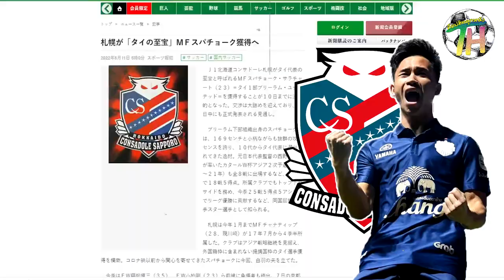ซัปโปโร บรรลุข้อตกลงคว้า สุภโชค สารชาติ เปิดสัญญาออพชั่นเพียบ ลุยเจลีก1 แน่นอน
ทางการ "สุภโชค สารชาติ" แนวรุกทีมชาติไทย ลุยเจลีก !

นายเนวิน ชิดชอบ ประธานสโมสรบุรีรัมย์ ยูไนเต็ด เปิดเผยว่า นาย Hirokatsu Mikami ประธานสโมสรฮอกไกโด คอนซาโดเล่ ซัปโปโร ได้เดินทางมาพบปะพูดคุย และยื่นข้อเสนอยืมตัว สุภโชค สารชาติ ผู้เล่นบุรีรัมย์ ยูไนเต็ด ไปเป็นผู้เล่นในเจลีก กับต้นสังกัดใหม่ คือ ฮอกไกโด คอนซาโดเล่ ซัปโปโร โดยทั้งสองสโมสร สามารถบรรลุข้อตกลง ทำสัญญายืมตัว 6 เดือน และต่อได้อีก 6 เดือน พร้อมออฟชั่นซื้อขาดในอนาคต

1ซับ 1LIKE = คุณได้สนับสนุนผมแล้วครับ
เพจท็อปฮิตลูกหนัง ไว้คุยกับผมได้ นะจ๊ะ [ขอมาหลวงจัดได้]